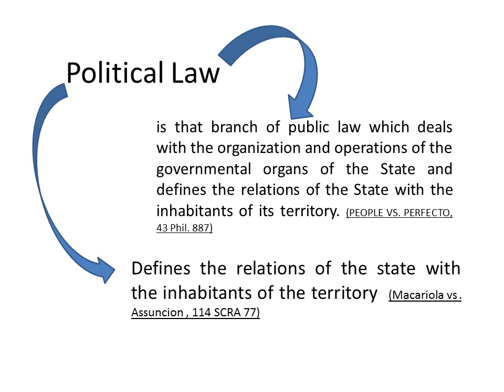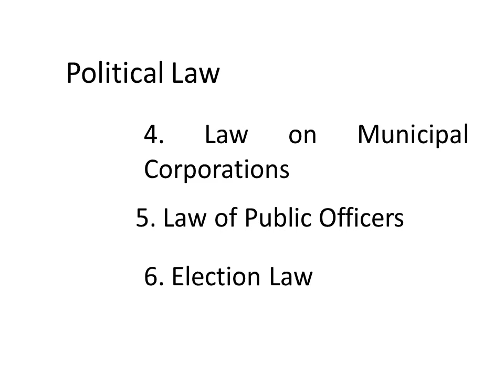Political Law Concepts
My Power Point Presentation in School.

Concept and Memory Aid with moving visualizations helps the mind remember things.
Colors wave form and animations.

The book of "Total Recall" by Joan Minninger Ph.D. is applied here.

Political Law Reviewer

Dr. R.O. Roldan  AB JD.